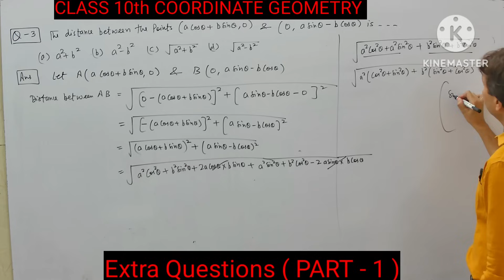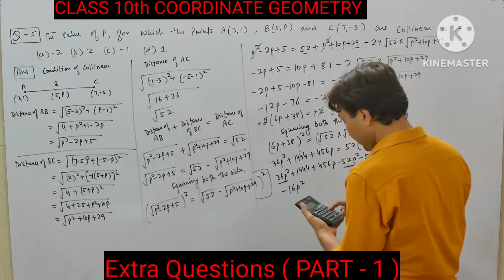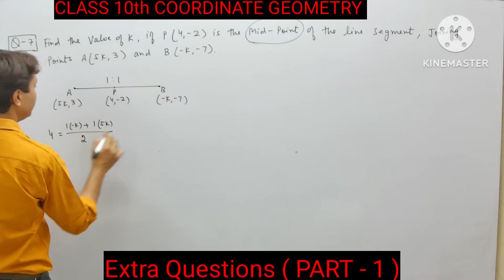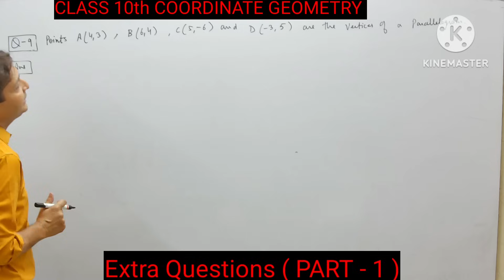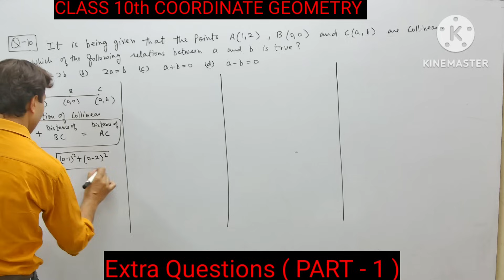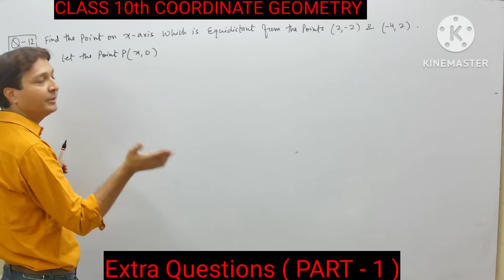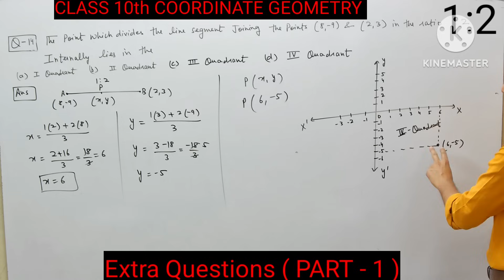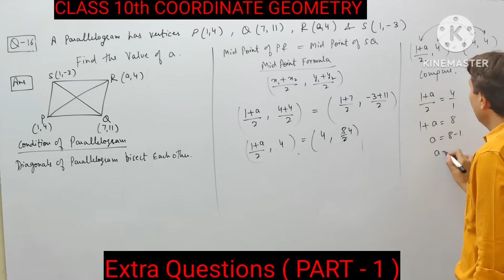CLASS 10th MATHS Coordinate Geometry Extra Questions MCQ Based ( PART - 1)coordinate geometry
In this video I am explaining  EXTRA QUESTIONS  ( MCQ BASED )   OF the
 CHAPTER  - COORDINATE GEOMETRY OF CLASS 10TH   ( PART-1 )

As I am having an experience of more than 20 years of teaching so I would like to promote education by giving you knowledge of each and every basic concept .
 Regards
 KUNAL KAPOOR